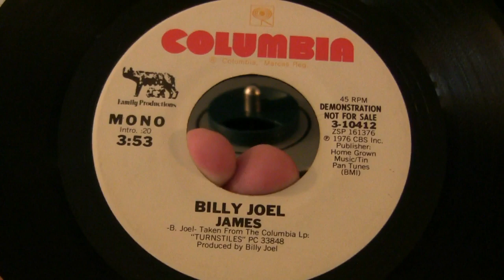Billy Joel-James (Mono)